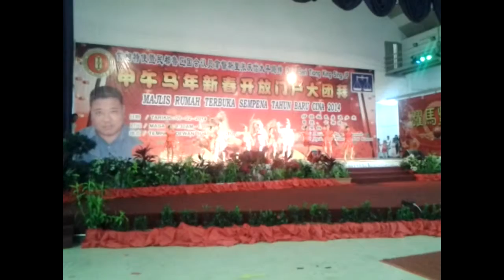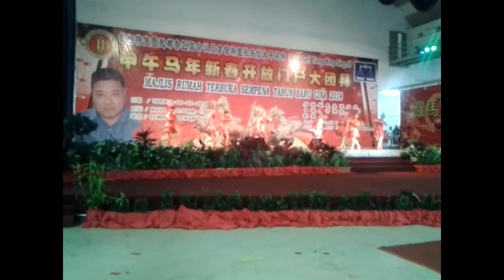2014恭喜发财 - 民众会堂